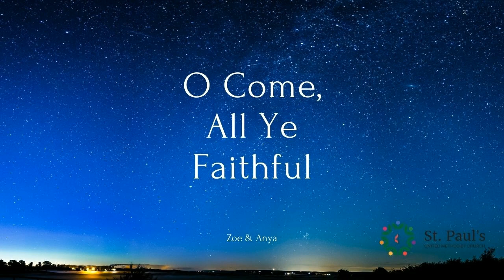Journey with us to Bethlehem, Children's Christmas Worship Service, Dec 20, 2020